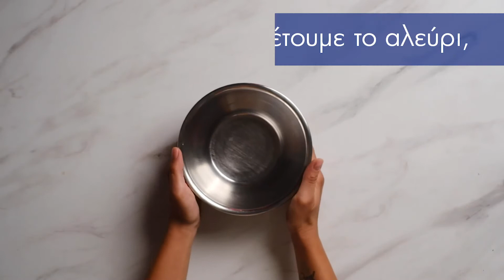Mon Ami: Pancakes με Mon Ami Baking Powder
Become a part of our story! Follow our brand’s on:

Frou Frou: @FrouFrouCyprus
Golden Choice: @GoldenChoiceCyprus
Mon Ami: @MonAmiCy
Bakandys: @BakandysCy
Handy Snacks Cyprus: @HandysnacksCy
Bio Greenlife: @BioGreenlife
Sharwood’s Cyprus: @SharwoodsCY

Frou Frou: @froufroucy
Golden Choice: @goldenchoicecy
Mon Ami: @MonAmiCy
Bakandys: @BakandysCy
Handy Snacks: @HandySnacksCy
Bio Greenlife: @biogreenlifecy
Sharwood’s Cyprus: @sharwoodscy